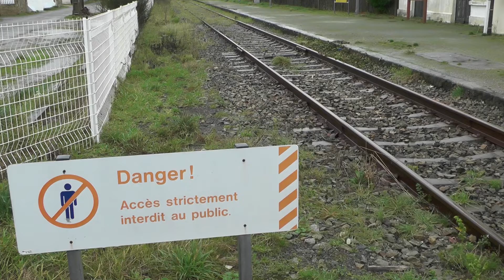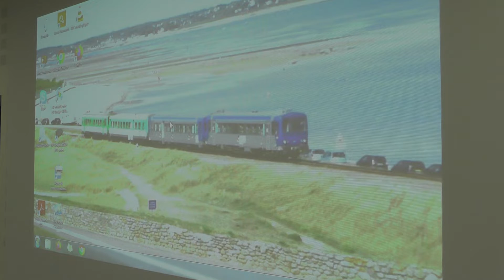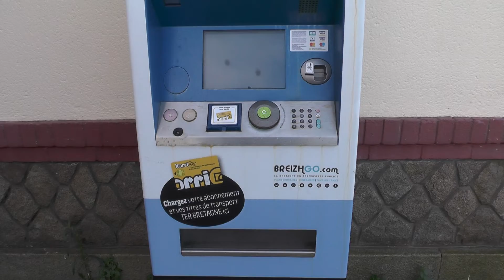Le Tire bouchon a dorénavant son comité de défense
Quel avenir pour le Tire-bouchon ? La célèbre navette estivale reliant Auray à la Presqu’île a de nouveaux porte-voix. Et il n’en fallait pas autrement que des échéances électorales pour que quasiment tous les candidats à l’écharpe, ne poussent la chansonnette avec parfois quelques idées, si ce n’est d’éternelles promesses. Mais loin du chant des sirènes, c’est un collectif de la société civile qui s’est emparé du dossier hier soir, lors de la constitution d’un comité de défense, dans la continuité des actions syndicales passées.

C’est ainsi qu’habitants, associations, acteurs économiques et politiques se sont constitués avec pour objectif commun : « être partie prenante et pesante dans le débat qui s’ouvre, tout en faisant état des besoins et des urgences à développer les transports collectifs sur cet axe Auray/Quiberon. Et dans les prochains mois, le train n’a pas fini de siffler !

Un reportage d’Olivier Delagarde